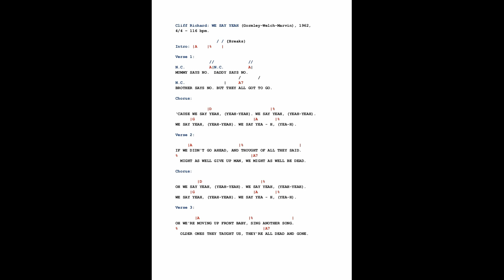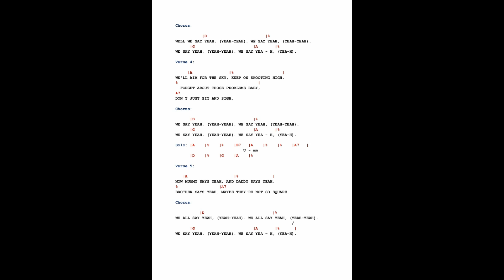Cliff Richard & The Shadows: WE SAY YEAH - Orig. - In Sync LYRICS & CHORDS - Free* TAB: DairyBeat:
This song charted in 1962 on the B-side of: THE YOUNG ONES. In The UK it peaked on nr. 1, in The Netherlands on nr. 2, where it charted for 7 months!

I made a FREE* Hobby TAB for it with Lyrics and Guitar Chords. It can be downloaded through my SHARED OneDrive Account, see the LINK further below.

André H. Hofman*(c), DairyBeat, Free*(c) HOBBY Pop, Rock & Blues ORIGINALS incl. Demos, BACKING TRACKS, Covers  & TABS with Lyrics & Chords, some for Lead Guitar. DairyBeat is a fun name as I live in: Dairy Street (translated from the Dutch: Zuivelstraat).
Keep in mind for all my Recordings though, that my 'Band' came from a keyboard, using its own Chords, and that they were made Non-Professional, with Full Respect for ALL* Copyrights by its Rightful Owners, incl. my Own...!

Cheers and Enjoy DairyBeat, FREE* on OneDrive SHARED, in the Formats: Ms-Word: Tabs, Mp4: Video, WAV & Mp3: Audio: